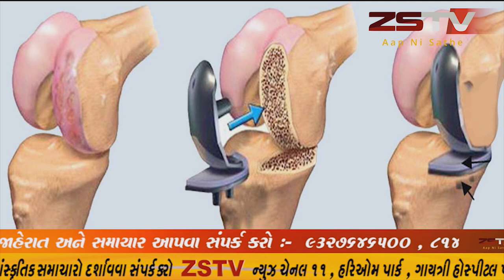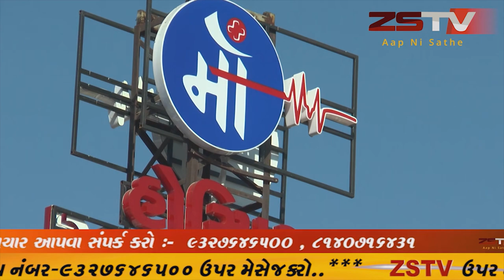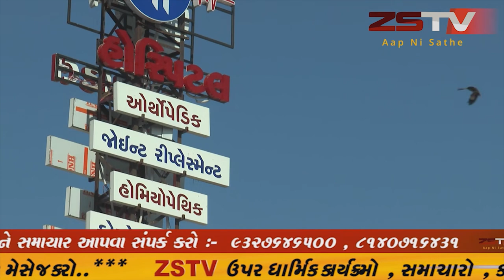સાબરકાંઠા જિલ્લામાં આજે 19 કોરોના પોઝિટિવ કેસ નોંધાયા